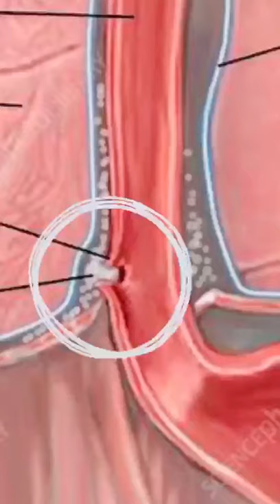Possible Causes Of Chest Pain | Important To Know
From - Aman Kanda & Priyanshii Sharma
Student Of Physiotherapy